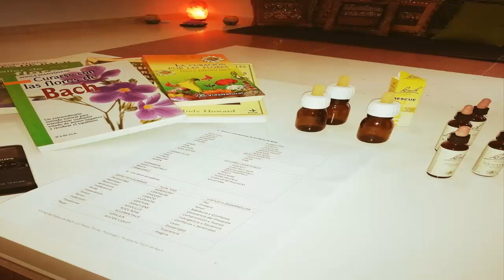Conoce la Terapia Floral de Bach con Luz Navas Torres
En esta clase de Soluciones Naturales para tu Bienestar,  la Psicóloga Luz Navas Torres, explica qué y cuáles son las 38 Flores de Bach.  Además, si escuchas la clase completa podrás hacer el auto test y sabrás cuáles puedes tomar.